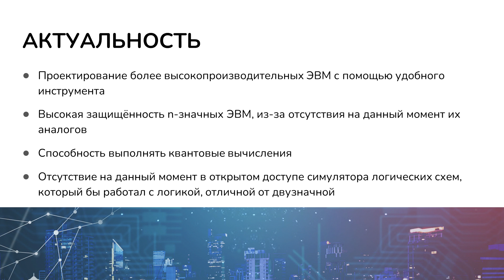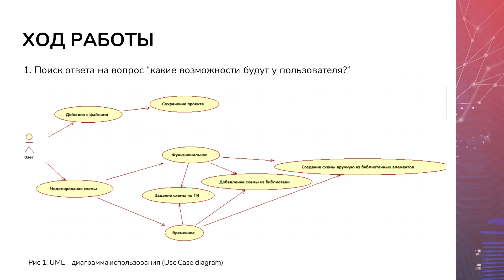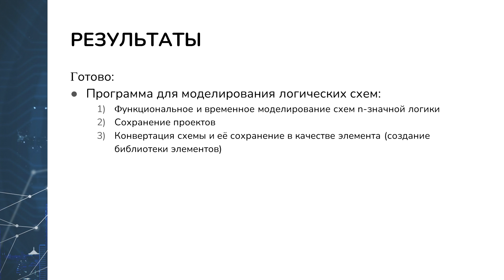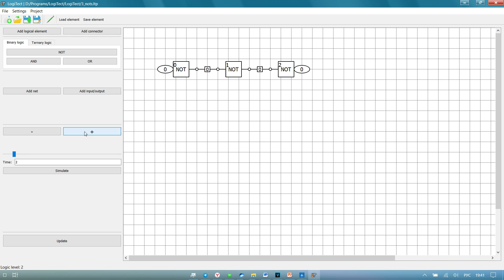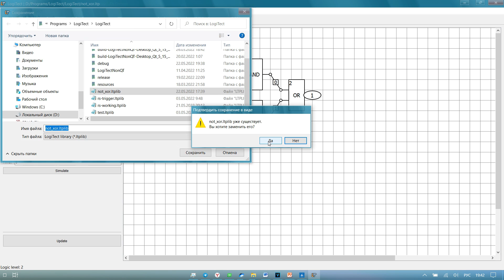Разработка симулятора n-значной логики